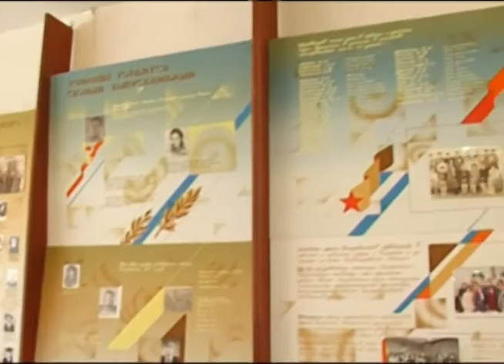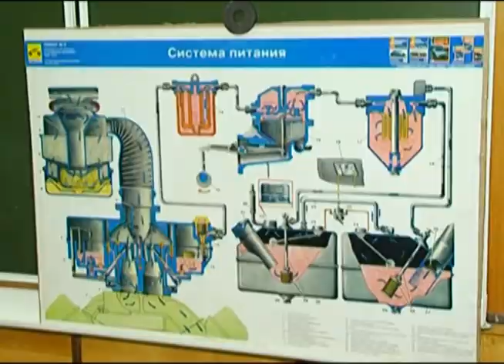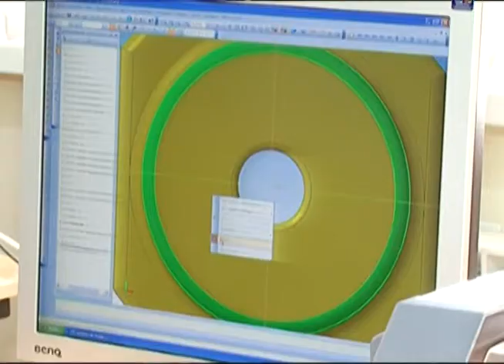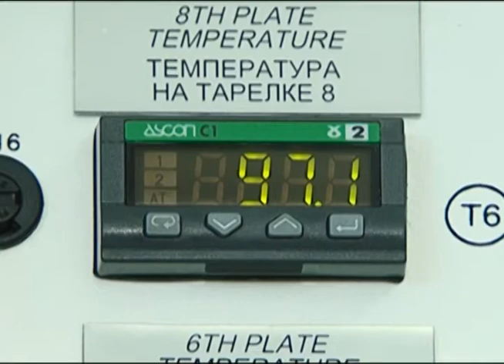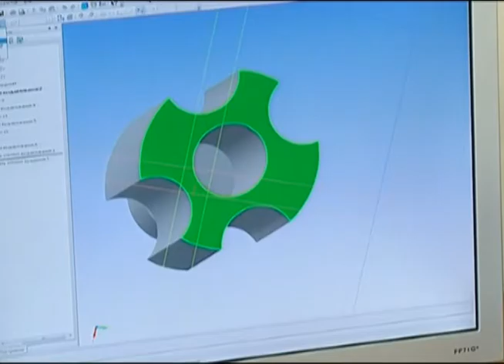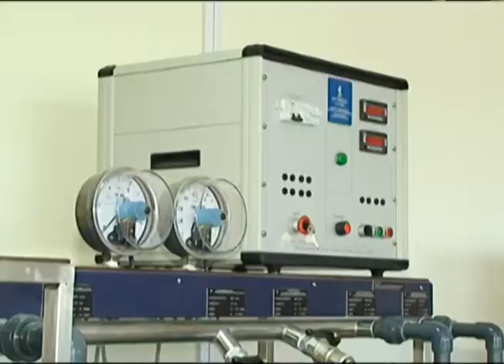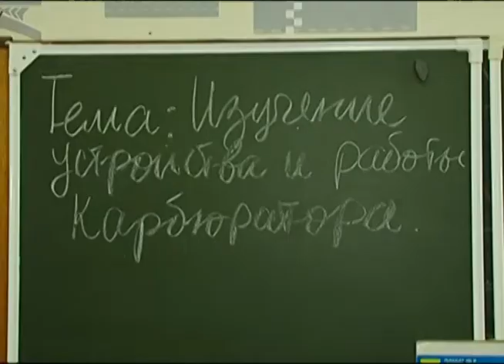Первый шаг у спеху. Сызранский губернский колледж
Успех никогда не приходит сам собой. За успехом всегда стоит большой систематический труд. Чтобы добиться чего-то в жизни нужно уметь ставить себе цели и вовремя принимать правильные решения. Студенты сызранского губернского колледжа знают с первых курсов что свой выбор учебного заведения они сделали не зря.